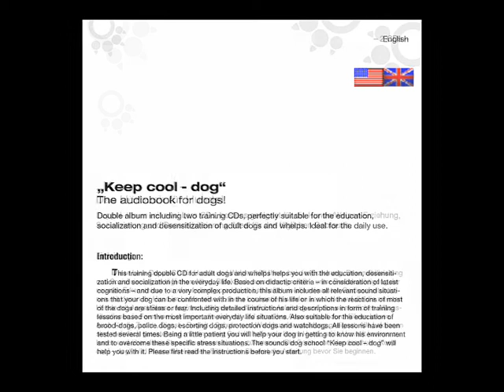KEEP COOL DOG_Audiobook for dogs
The audiobook for dogs! English: Double album including two training CDs, perfectly suitable for the education, socialization and desensitization of adult dogs and whelps. Ideal for the daily use. Français: Le livre audio pour chiens! Double album contenant deux cédéroms d'études, parfaitement déstiné à l'éducation, la socialisation et la désensibilisation de chiens adultes et jeunes. Idéal pour l'usage quotidien. German: Das Hörbuch für Hunde! Doppel-Album mit zwei Lern CDs, bestens geeignet für die Hunde/Welpen Erziehung, Sozialisierung und Desensibilisierung. Ideal für den täglichen Gebrauch. Description in English, Français and German.